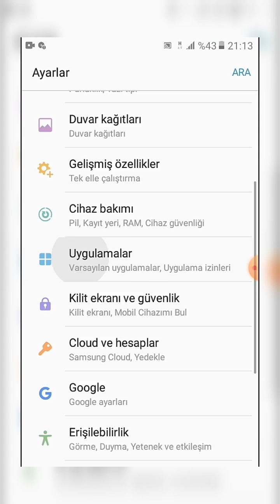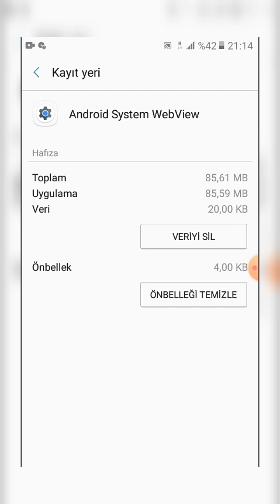İNSTAGRAM EFEKTLERİ ÇIKMIYOR ÇÖZÜMÜ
instagram efektleri arama
instagram efektleri nasıl bulunur
instagram efektleri yüzümü algılamıyor
instagram efektleri yapma
instagram efektleri keşfet butonu
instagram efektleri yüzde kaç
instagram efektleri nesin sen
instagram efektleri indir
instagram efektleri yeni
instagram efektleri donuyor
instagram efektleri acilmiyo
instagram efektleri açma
instagram efekt ayarları
instagram efekti arama
instagram efekt adları
instagram efekt arama nasıl yapılır
instagram efekt arama yok
instagram efekt arama çıkmıyor
instagram efekt arama
instagram efektleri bende yok
instagram efekti bulma
instagram efekt bulma mood
instagram blogger efektleri
instagram bebek efektleri nasıl yapılır
instagram balık efektleri nasıl yapılır
instagram balık efekti
instagram balık efekti nasıl yapılır
instagram efektleri çalışmıyor
instagram cinsiyet efekti
instagram canlıda efekt
instagram canlıda efekt nasıl yapılır
instagram cil efekti
instagram civciv efekti
instagram bu efekt cihazında kullanılamıyor
instagram efektleri çıkmıyor
instagram çil efektleri nasıl yapılır
instagram çil efektleri
instagram çil efekti
instagram çil efekti hangisi
instagram çil efekti adı
instagram çiçek efekti
instagram çilli efekt
instagram çiçekli efekt
instagram çil efekti 2019
instagram efektleri desteklemiyor
instagram efekt değiştirme
instagram durum efektleri
instagram da efekt yapma
instagram dudak efekti
instagram dövme efekti
instagram da efekt arama
instagram duman efekti
instagram dinazor efekti
instagram efektleri ekşi
instagram efektleri en populer
instagram efektleri ekleme
instagram erkek efektleri nasıl yapılır
instagram erkek efekti
instagram estetik efekti
instagram eskitme efekti
instagram estetik efekti adı
instagram ejderha efekti
instagram eskitme efekti nasıl yapılır
instagram fotoğraf efektleri
instagram fotoğraf efektleri nasıl yapılır
instagram fenomen efektleri
instagram foto efektleri
instagram fish efekti
instagram farklı efektler
instagram fotoğraf efekt yapma
instagram foto efekti verme
instagram fenerbahçe efekti
instagram efektleri gözükmüyor
instagram efektleri güncellenmiyor
instagram efektleri gitti
instagram efekt galerisi
instagram efekt galerisi nerede
instagram efekt galerisi arama
instagram efekt galerisi yok
instagram efekt galerisi çıkmıyor
instagram efekt galerisi ücretli mi
instagram efektleri hangi ünlü
instagram efektleri harry potter
instagram efekt hesapları
instagram efekt hazırlama
instagram hikaye efektleri
instagram hikaye efektleri nasıl yapılır
instagram hikaye efektleri yok
instagram ışıltı efektleri nasıl yapılır
instagram ışıltı efekti
instagram ışıltı efekti ücretsiz
instagram ışıltılı efekt
instagram ışık efekti
instagram ışıklı efekt
instagram ışınlanma efekti
instagram efektleri inmiyor
instagram efektleri indirme
instagram istediğin efekti bulma
instagram için efekt programları
instagram isim efekti
instagram için efekt
instagram için efekt programı
instagram isilti efekti
instagram joker efekti
instagram joker effect
instagram efektleri kullanma
instagram efektleri kaydetmiyor
instagram efektleri komik
instagram efektleri kaldırıyor
instagram efektleri kalktı mı
instagram efekt kaldırma
instagram efektler kasıyor
instagram lahmacun efekti
instagram lol efekti
instagram love efekt
instagram efektleri mood
instagram efekt müziği
instagram efekti mood
instagram mood efektleri nasıl yapılır
instagram makyaj efektleri
instagram mood efekti nasıl yapılır
instagram mood efekti nerede
instagram mood efekt bulma
instagram mood efekti nerde
instagram mood efektler çıkmıyor
instagram efektleri neden yok
instagram efektleri nerden
instagram efektleri nasıl yapılır
instagram filtreleri nesin sen
instagram filtreleri neler
instagram filtreleri nereden açılır
instagram efektleri olmuyor
instagram efektleri online
instagram efekt oluşturma
instagram efekti oluşturma
instagram efekti olan ünlüler
instagram efekti olmuyo
instagram oyun efektleri
instagram oyun efekti
instagram odak efekti
instagram oslo efekti
instagram efekt önerileri
instagram örümcek efekti
instagram ömrüm efekti
instagram özel efektler
instagram örümcek efekti nasıl yapılır
instagram efektleri pokemon
instagram efektleri programı
instagram efekt programları
instagram efekt program
instagram paris efektleri nasıl yapılır
instagram paris efekti
instagram piercing efekti
instagram paris efekti hangisi
instagram popüler efektler
instagram parıltı efekti
instagram renk efektleri
instagram rize efektleri
instagram roses efekti
instagram rose efekti
instagram retro efekti
instagram roses efekt
instagram roses efekti nasıl yapılır
instagram retro efekti nasıl yapılır
instagram roses efekt bulma
instagram rize efekti
instagram efekt sorunu
instagram efekt sayfaları
instagram efekt seçme
instagram story efektleri
instagram story efektleri nasıl yapılır
instagram snap efektleri nasıl yapılır
instagram story efektleri neden açılmıyor
instagram snap efektleri
instagram efekt şarkısı
instagram şehir efektleri
instagram şeytan efekti
instagram şeytan